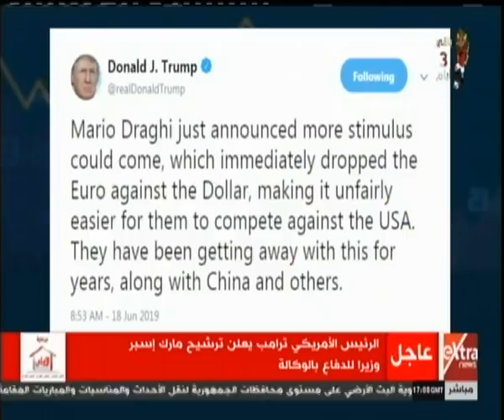مال وأعمال | ترامب يجدد مهاجمته لرئيس البنك المركزي الأوروبي بعد هبوط اليورو أمام الدولار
مال وأعمال | مضيق هرمز.. أهم شريان نفطي في العالم | 18 يونيو 2019